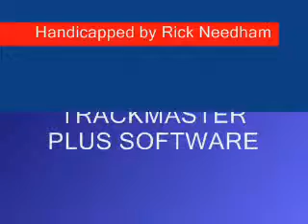MEADOWLANDS0603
Race #6 - The Meadowlands - Wednesday June 3, 2009 - $38,400.00 New Jersey Sire Stakes